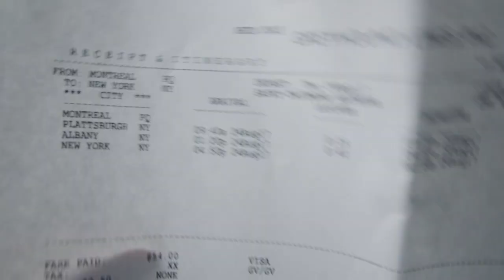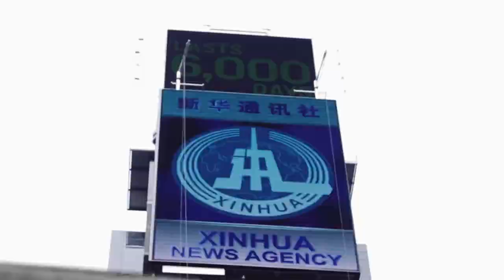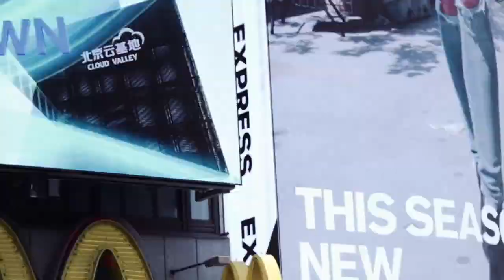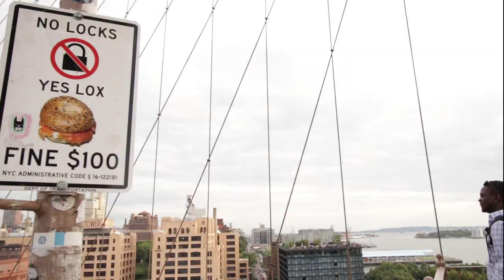NYC Memories - Canon 80D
Created that small film of my trip in NYC,
was so hard to pack all of that experience in only one vid,
But a fun challenge of creativity and learning new skills trying to improve my skills to creat cleaner videos each day and finding a style that fit's me well !
There is still a lot of work but I'm in the process !
Hope you enjoy it anyway ;)

Shot on a Canon 80D + 10-22 mm
and a Mavic Pro